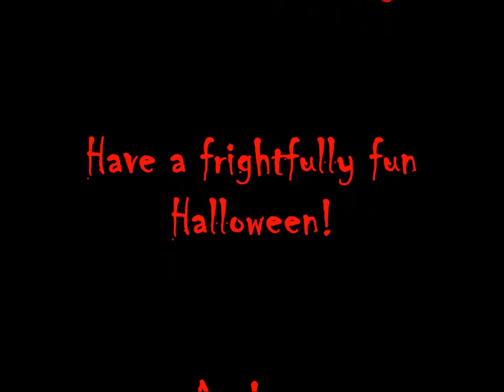Dancing Skeleton at Home Depot 2018! Cute animated Skeleton!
Home Depot has some of the cutest dancing monsters for Halloween 2018, including this skeleton! I hope you enjoy this video! Happy Halloween everyone!